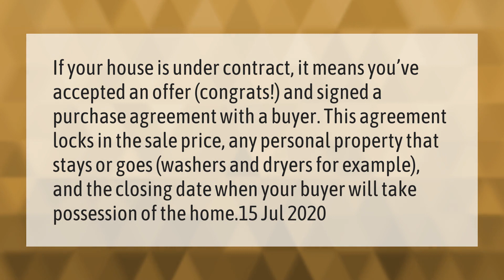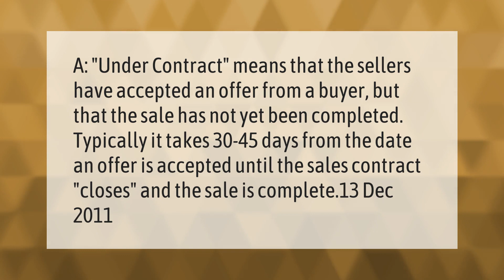What happens after house is under contract?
00:00 - What happens after house is under contract?
00:40 - Does under contract mean sold?

Laura S. Harris (2021, February 22.) What happens after house is under contract?
    AskAbout.video/articles/What-happens-after-house-is-under-contract-221615